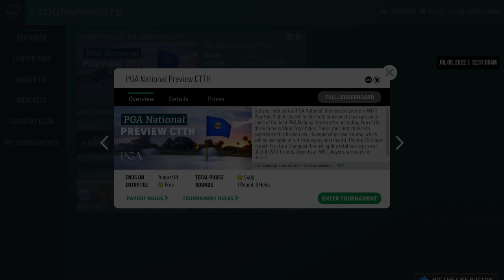WGT Golf. PGA NATIONAL CTTH Preview.